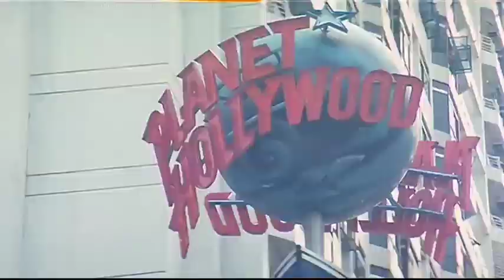Indrajit kumar nutandih